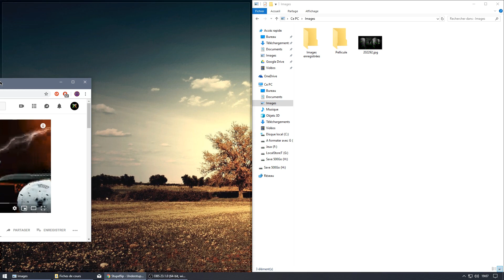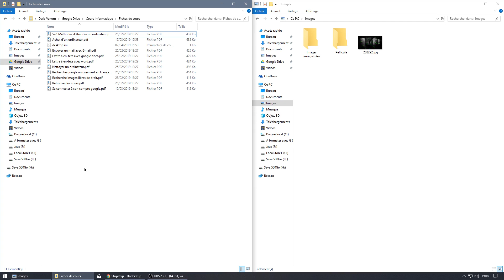Double écran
Vidéo en lien avec les cours que je donne dans une petite commune.

Merci de rester correct et courtois.

A bientôt =)